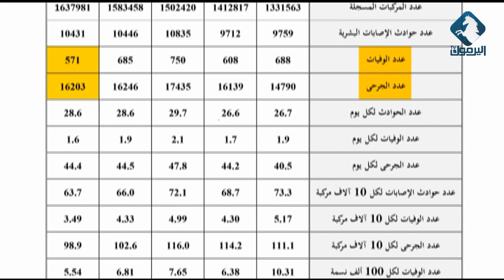شاهد تقرير حوادث الطريق الصحراوي تفجع الأردنيين بوفاة العشرات سنويا